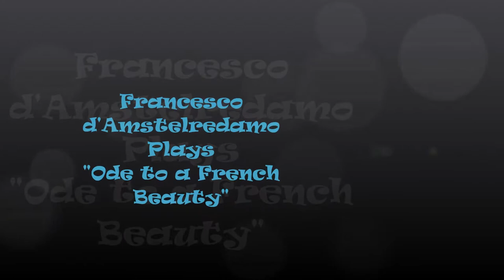Francesco d'Amstelredamo Plays an ODE TO A FRENCH BEAUTY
Inspired by the timeless elegant beauty of the Austro-French dancer Cleo, the last Minstrel on Java imagined himself serenading her on his Spanish guitar, playing the Brazilian instrumental "Julieta" by Sebastião Tapajós beneath her balcony.

Her full name was Cleopatra Diane de Merode. She was born on September 27, 1875 in Paris. Cleo was allegedly the daughter of the Austrian landscape painter Karl Freiherr de Merode (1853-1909).The girl graduated from the ballet school at the National Opera in Paris. She made her stage debut at the age of 11. At the Paris World Exhibition in 1900 she performed a Cambodian dance. She danced at the Folies-Bergere and performed in Hamburg, Berlin, St. Petersburg, Budapest, and New York. Thanks to her rare beauty she was a favorite model of many painters, sculptors and photographers of the era.

She was painted by Degas, Toulouse-Lautrec, Boldini, Friedrich August von Kaulbach, Franz von Lenbach, photographed by Reutlinger Leopold, Felix Nadar and his son Paul. Postcards with her images were extremely popular in the late 19th – early 20th centuries.

Merode was the first dancer in the Russian Ballet, who performed in a duet with a man. In 1926, Cleo appeared in German movie "Frauen der Leidenschaft".In Vienna, her beauty attracted the attention of Gustav Klimt, and later their relationship became the plot of Raoul Ruiz’s film Klimt (2006).

Belgian King Leopold II was among her fans. Despite all attempts to protect her good name, she had the reputation of king’s courtesan. There was another scandal. When Alexander Falger presented the nude sculpture Dancer (Cleo posed for him), no-one wanted to believe that she was modest and chaste. Cleo claimed that only the face of the sculpture was her.